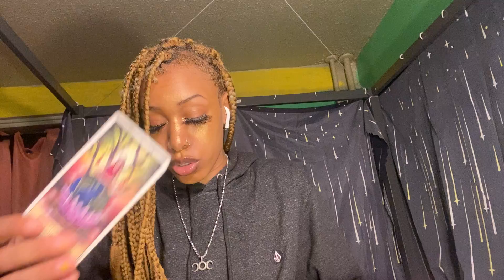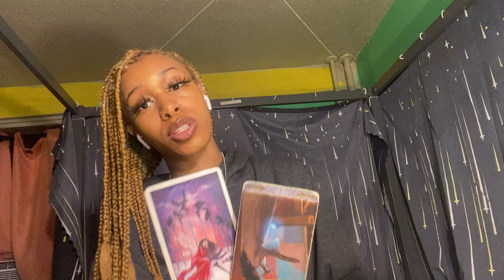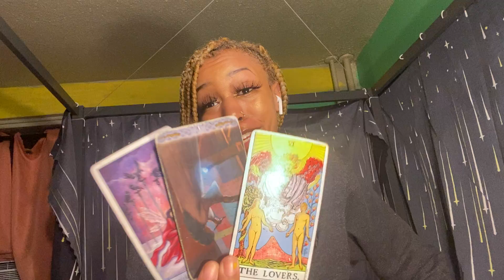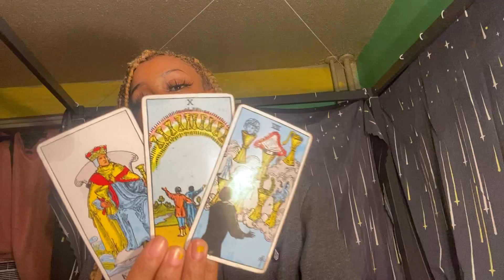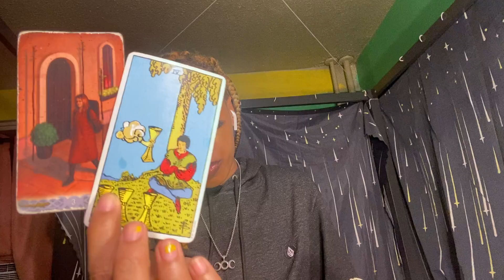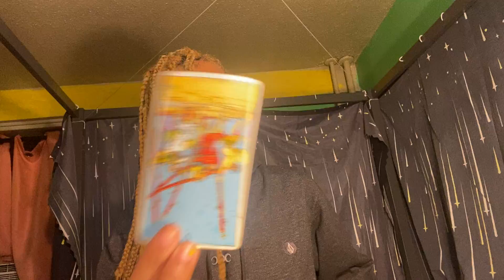Divine masculine✨🖤(July2022)🎊🍾🎇🧨yall know what's exploding the world 🌎 Mother gaia 💙💚📖✨